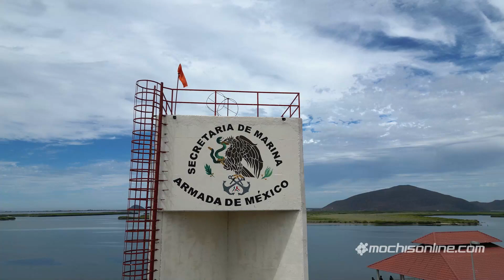Inicio "Operativo Salvavidas" en Ahome y Guasave | Semana Santa 2023